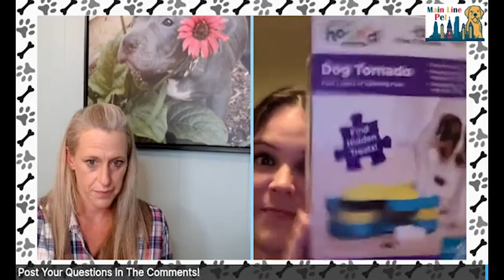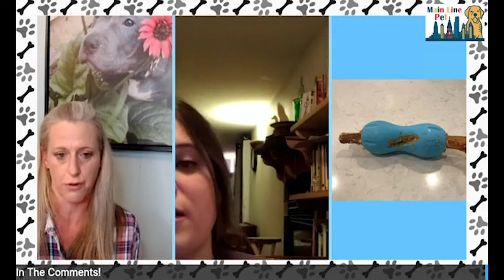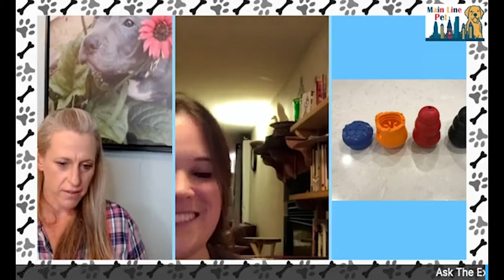Best Dog Toys For Anxiety, Best Interactive Toys, Best Dog For Power Chewers. The Pandemic Pup: E4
This is Episode 4 of The Pandemic Pup Series. Helping teach dog owners about preventing and managing of separation anxiety. This episode hosted by Main Line Pet Community with host Kelly Cancelmo, Professional Dog Trainer, and Sara Davidson, Manager of Concord Pet Food & Supplies is Frazer, PA, discusses what new dog toys are available, how to use them, how to make them last longer, what bones and chew toys are the best, the best interactive dog toys, the best dog toys for power chewers and more. Get answers to your top dog toy questions. Learn how to choose the best dog toy for your dog. Also tips for using enrichment toys to help manage separation anxiety and issues with dogs barking while working from home.